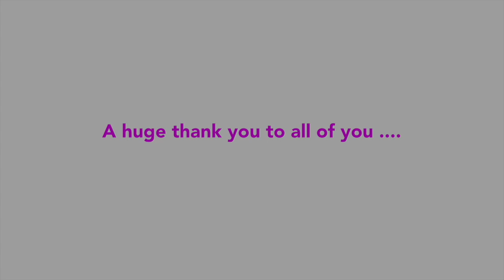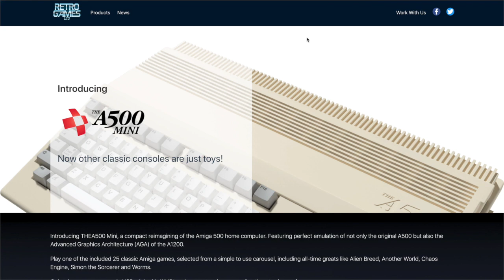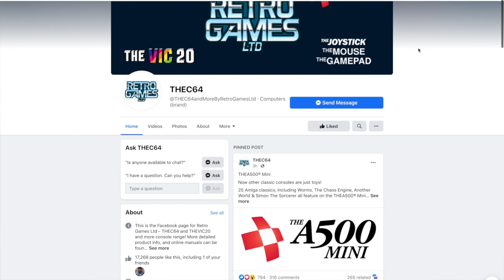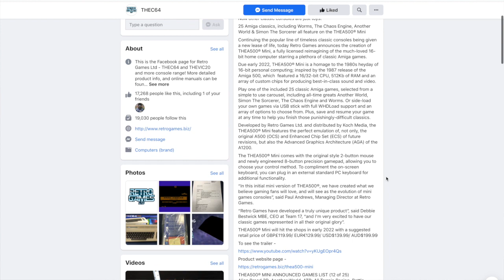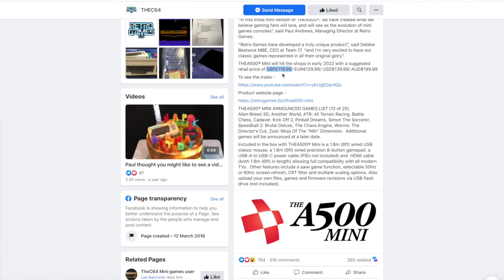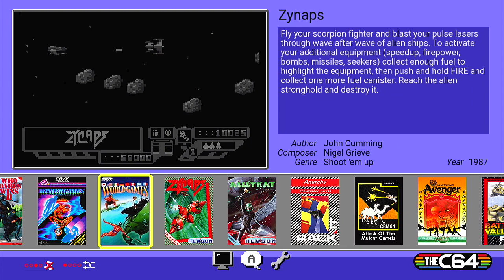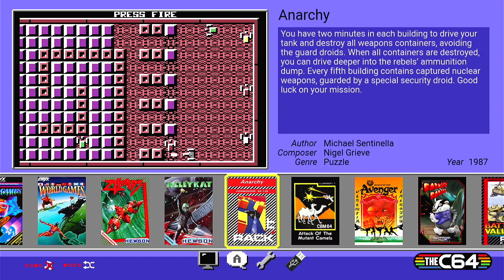The A500 Mini - Breaking News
Retro Games Ltd have today (August 10th 2021) announced ' The A500 Mini ' an ARM linux box clone of the classic Amiga System.

This is a breaking news story from Wi-Fi Sheep.

Wi-Fi Sheep and/or TSW Holdings is in no way associated with or endorsed by Retro Games LTD.

Music Credits - Tracks Used

Gocart